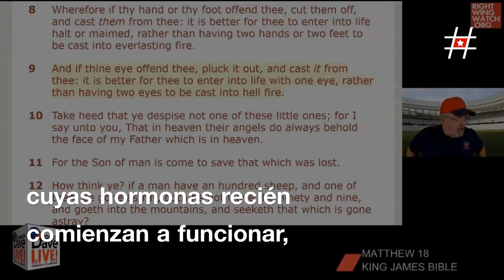Un activista cristiano amenaza con demandar a la NFL por el show pornográfico del Super Bowl